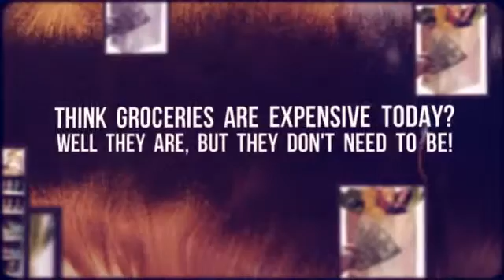in store printable coupons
to Buy your daily food for ridiculously cheap

People  are searching for in store printable coupons more than ever! Well you have arrived to the correct site now. Our list has more than you need. Check what we have out and why not tell us what you think! You can even leave your own grocery deals through our site. See you there!

While using the current monetary climate, saving money is usually increased in just about all your thoughts and has grow to be a complete requirement for a lot of.

Whenever people imagine funds preserving, many people consider curtailing or reusing ones eliminated off apples for just a banana cake, keeping some pence.

My own strategy for preserving is more satisfying and you'll actually start to see the brings about your bank account very quickly whatsoever!

We primary seen the united states Tv series "Extreme Couponing" per year and a half back.

After viewing them preserve thousands of dollars every time they shopped My partner and i ended up being influenced to start preserving up to I possibly could together with deals.

Your pence taken on lbs and also the benefits additional up as moment went on.

Around my primary calendar year regarding couponing, We preserved practically $2, 000. Of which provided you an opportunity to pay off charges and also go on two getaways overseas - in addition to a lot of drive to help keep using couponing intended for years into the future.

A few of my personal biggest private cost savings are already a new $105 search for simply just $1. 62, a great $85 purchase simply 50c as well as a $50 go shopping that not merely did We receive totally free, I managed to get the $1. 20 value promise voucher back again which in turn recommended My spouse and i basically profited!

And also this Christmas Used to do a charitable organization shop which often obtained £600 associated with products intended for 4p - you could have observed it inside Looking glass a couple weeks ago.

I really believe that will everybody can easily spend less employing discount coupons thus allow me to share my personal top ideas.

1. Organisation will be essential

Be sure to maintain your entire deals in one spot therefore you don't get rid of these people in addition to be sure you select these people in place prior to going buying!

2. No cost in-store magazines

A lot of the main housewares stores include totally free in-store publications which have deals inside them. As they tend to be totally free, acquire many. If the discount coupons are helpful for you, you can obtain the things with a adjusted price every week a person go shopping.

3. Your current view is important

Manufacturers as well as brands appreciate comments. Unique ones favorite product or service or even there is a teeny gap within the side from the product packaging, allow men and women understand! You may well end up being compensated along with deals.

5. On the web couponing

5. Retailer commitment isn't generally greatest

Searching in one keep isn't often the simplest way to move. Window shopping regarding gross sales to fit your coupons will be the easiest method to preserve even bigger. In the event you watch for the item you should continue purchase, then you certainly save much more. These types of income differ in different grocery stores so if it is cheap in another place, go generally there!

6. Possibly be vigilant

7. You won't need to invest these in a short time

Grocery store gives usually change each week and plenty of discount coupons previous for the thirty day period or maybe more, so it's worth dangling onto your discount codes to get the best specials saving you much more income.

8. Look at Wombling

9. Bigger bottles are not constantly the most beneficial